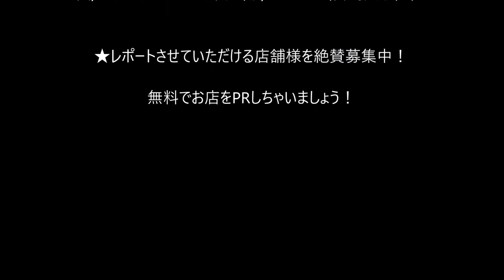Nononの 延岡 おいしいものみーつけた！サラリーマンかっぽうふく福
住所/　〒882-0827 宮崎県延岡市新町6-5　マルビル1F
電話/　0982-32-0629